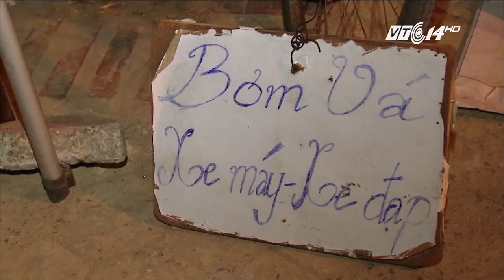VTC14 | Đem hơi ấm cho người dân vô gia cư trong đêm rét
(VTC14) - Ở ngoài kia, lặng lẽ trên các con phố Hà Nội về khuya, không khó để bắt gặp những người vô gia cư đang phải co ro run rẩy nơi vỉa hè, góc phố làm chốn nương thân chờ vượt qua mùa đông lạnh giá.